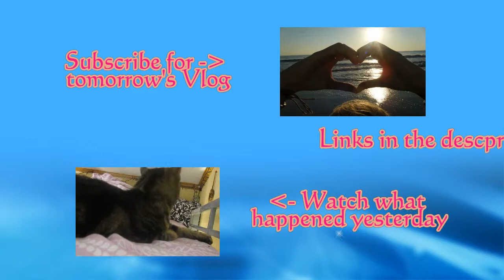My Abyss (Day 1242 5-27-2015)